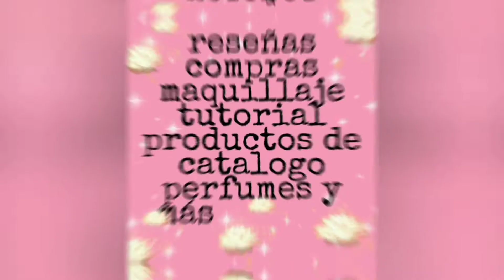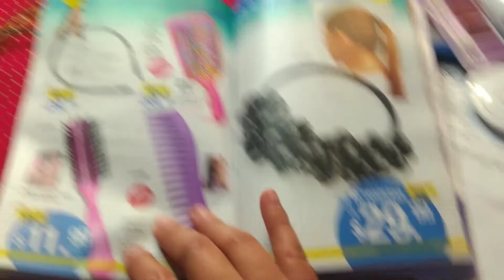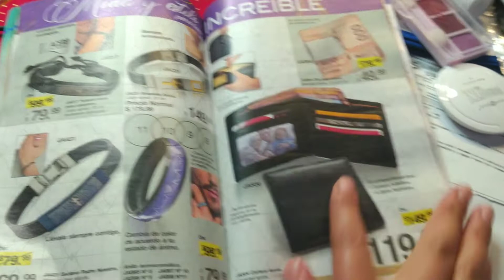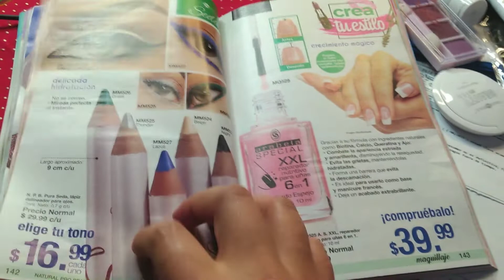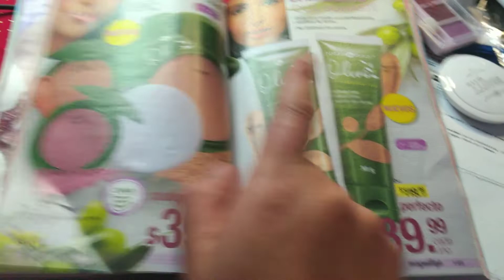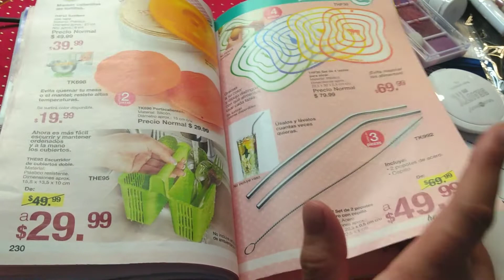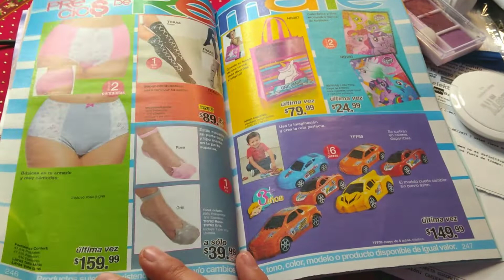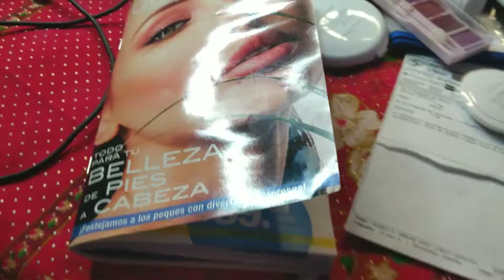que pediremos campaña 8 arabela 2021